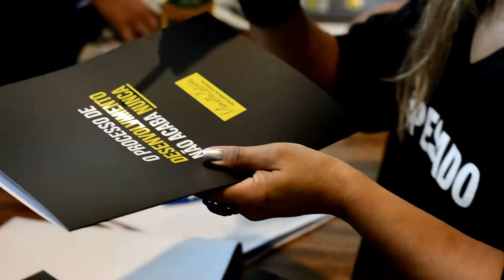2018 in one day - Marcello Antunes | Rafael Anderle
2018 in one day - Marcello Antunes | Rafael Anderle